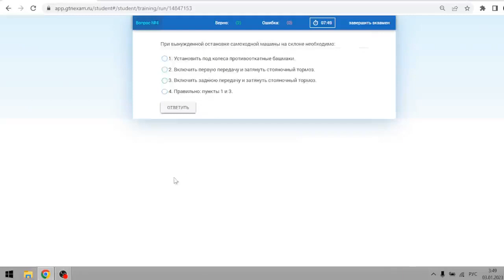Билет № 39 категория С